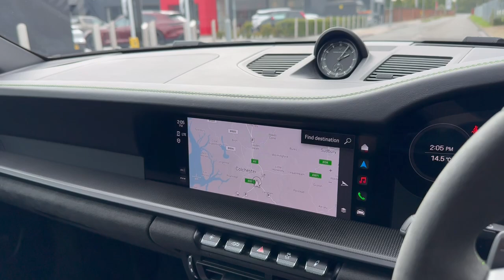A4TTA 911 Targa 4 GTS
Based in Colchester, Porsche is part of the Lithia Motors Group a leader in the automotive industry and renowned for exceptional service. All our Porsche Approved Pre-Owned cars must pass a comprehensive 111 point certified check and you will also receive a minimum of 2 years warranty and Porsche Assistance breakdown cover.  We are open Monday to Friday 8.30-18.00 and Saturday 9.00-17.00. To sell a Porsche like this one please contact our team.